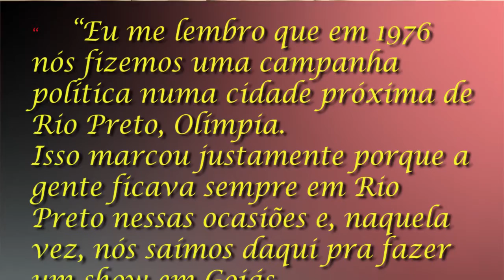Estrada da vida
Estrada da vida. Composição de José Rico, é uma das mais queridas, desta incrível dupla que não mais existe, Milionário e José Rico. Todos deveríamos refletir sobre suas frases, e sermos humildes para reconhecer que somos o que bem merecemos...